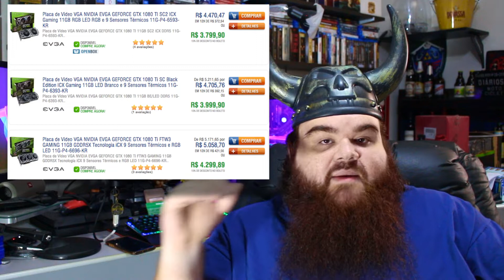GEEK NEWS | #07 | PRECISAMOS FALAR SOBRE AS NOVAS PLACAS DE VÍDEO "GEFORCE RTX" DA NVIDIA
Salve, salve, meus amigos e minhas amigas!

Entrem, sintam-se em casa e fiquem à vontade!